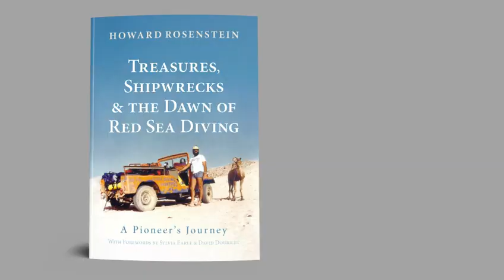Howard Rosenstein - Sea Stories promo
If you are going to DEMA, don't miss Howard Rosenstein in the Authors Corner, booth #5233! Nov. 19 at 15:00 and Nov. 20 at 11:00.